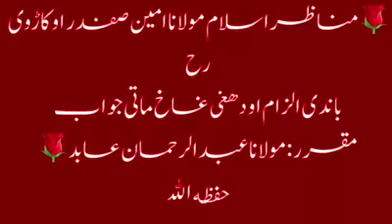molana abdurehmaan abed sahab red da wabiyano ta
🌹مناظراسلام مولانا امين صفدر اوكاڑوى رح باندى الزام او دهغى حقيقت🌹